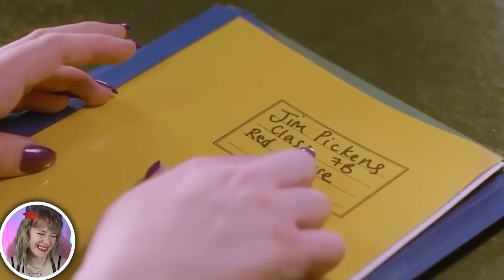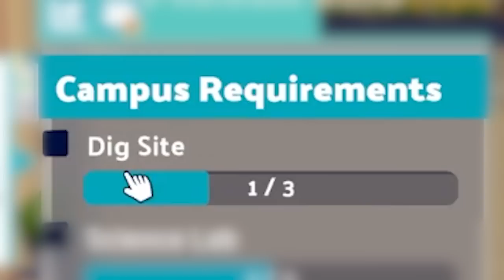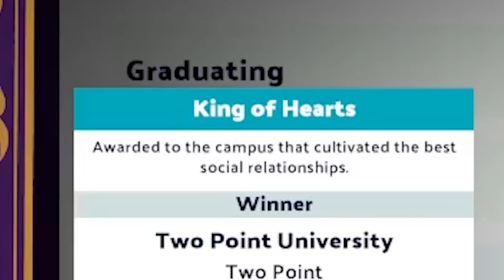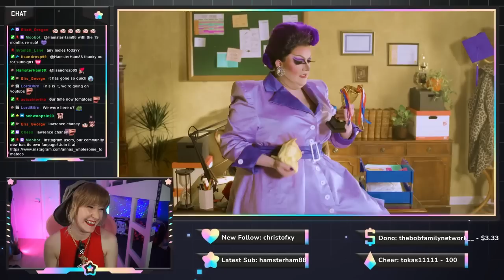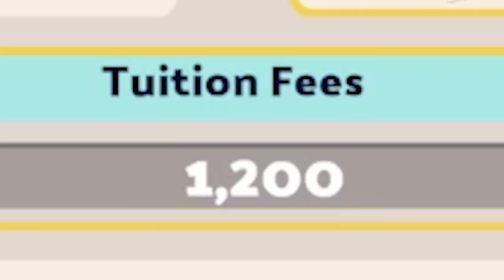CallMeKevin ruins my University Life (over and over again)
Two Point Campus is just out! . Thanks to Two Point Studios for the sponsoring this chaotic collaboration with @CallMeKevin, @RTGame, @thespiffingbrit and dean @LawrenceChaneyDrag!

00:00 Welcome & how the challenges work
1:19 Week 1 challenge: Party time!
7:17 Kevin's build and Challenge 2
12:54 I became Kevin to survive his campus (Week 3)
20:18 Week 4: Thuglife mode on!
26:43 What happened to my first campus?

edited by Alexatron
CallMeKevin ruins my Universities (over and over again)